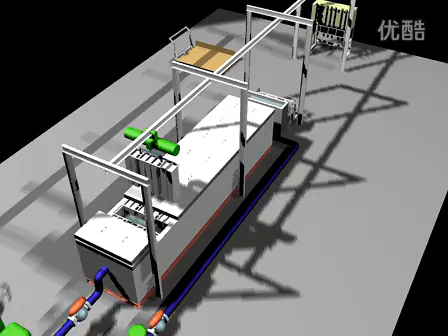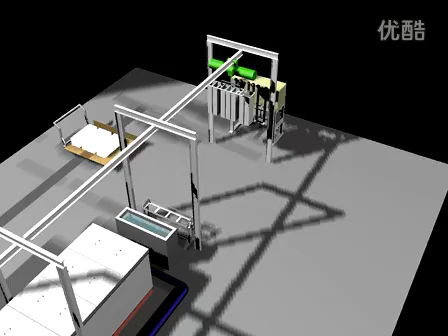COLDMAX Ice Block Machine with Crane System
Block ice machine has the lowest surface/ volume ratio, thus gives a cooling effect over the longest period of time.

Coldmax offers  industrial ammonia block ice plant specially designed for tropical conditions and coastal climate. All relevant parts are made of stainless or galvanized steel. The brine-tank is fully insulated. The ice-cans can are made out of stainless steel.

The freezing cycle of industrial ammonia block ice plant takes about 8 or 12 hours, corresponding to two or three continuous harvests per day, the basis of the indicated daily capacity. The system operated fully automatically. Standard block weight varies from 12.5 to 50kg. Tailor made design is possible.